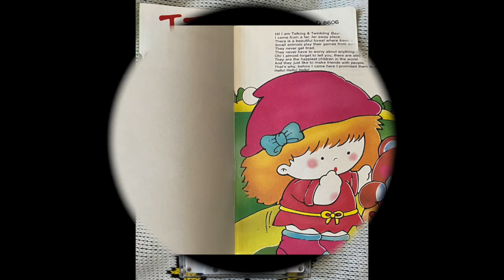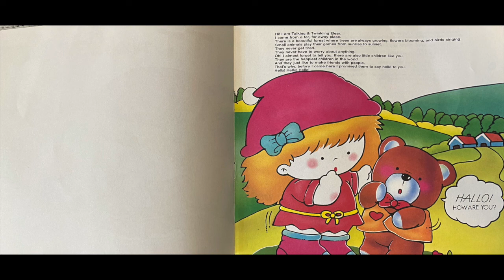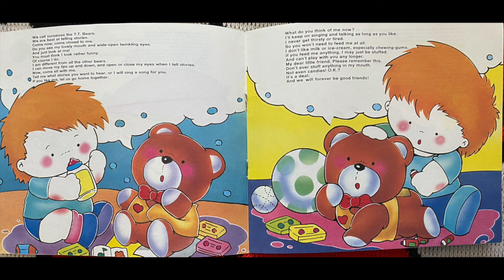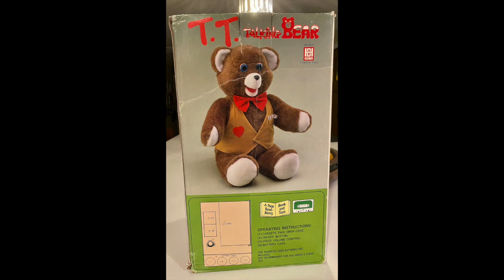T.T. Talking Bear (Read-Along Book & Cassette) (80s Hong Da/Pioneer Toys copycat of Teddy Ruxpin)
Yet another one of the bizarre/intriguing knockoffs of Teddy Ruxpin released back in the 80s was T.T. Talking Bear (T.T. standing for Talking and Twinkling.. what “twinkling” means in this case.. I dunno. Why that’s considered a feature, again, who knows. Lol) ‘But’ nonetheless, this book & tape is a real treat to see/hear. The “It’s a Small World” tune placed at the very end never fails to amuse me. And the fact that the T.T. toy himself looks like a strange hybrid between Teddy Ruxpin & Gabby Bear is pretty funny also.